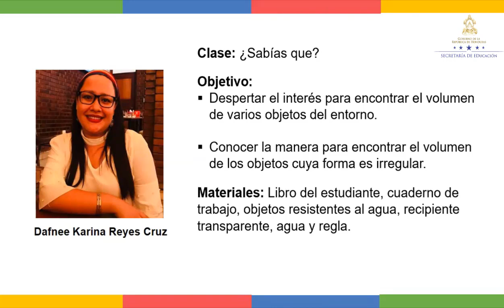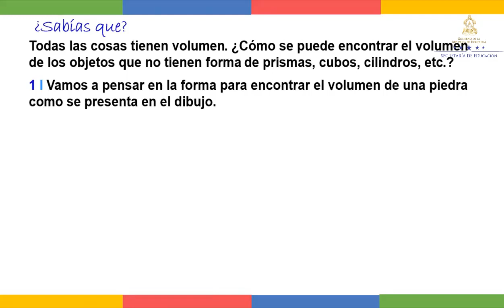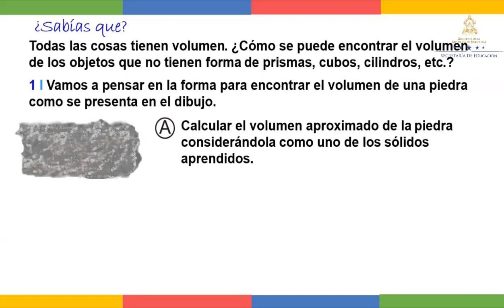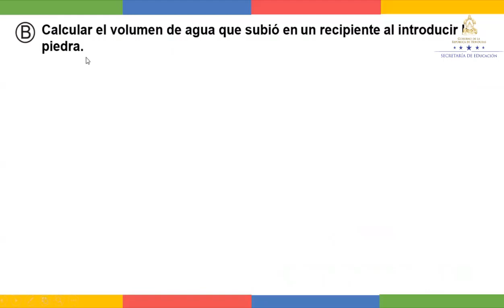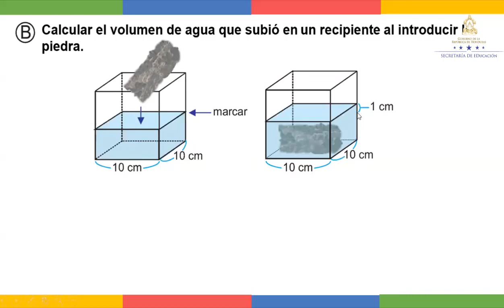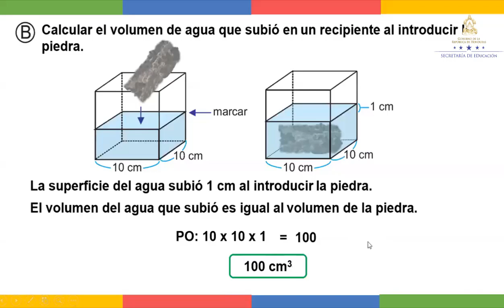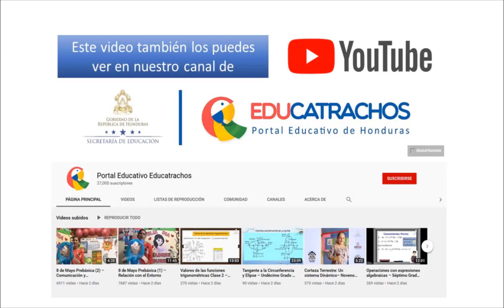Sabias que - Sexto Grado - Matemáticas